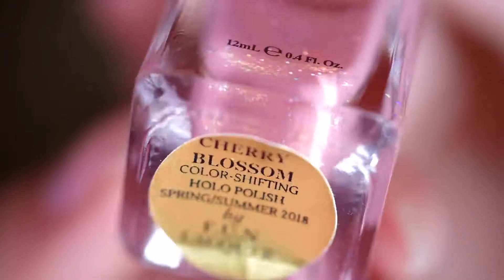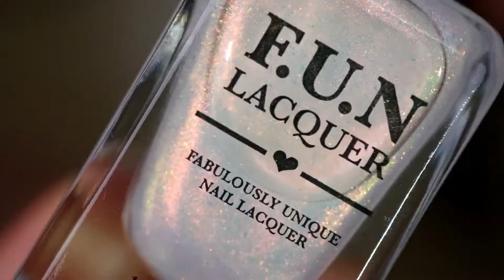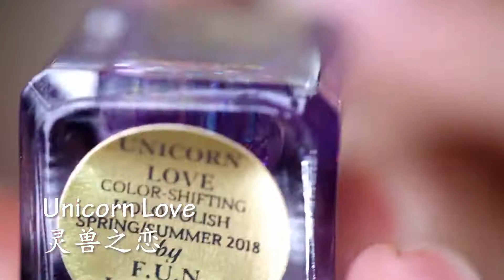【白兔奶昔】F.U.N Lacquer2018春夏系列指甲油展示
F.U.N Lacquer2018春夏系列共推出了10支指甲油，本视频是颜色展示